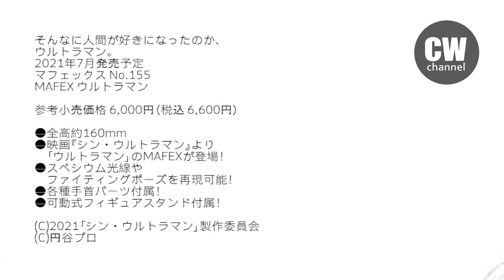[TOYS NEWS] MAFEX No.155 SHIN.ULTRAMAN. シン・ウルトラマン 2021 JULY release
MAFEX No.155  SHIN.ULTRAMAN. シン・ウルトラマン
2021年7月発売予定